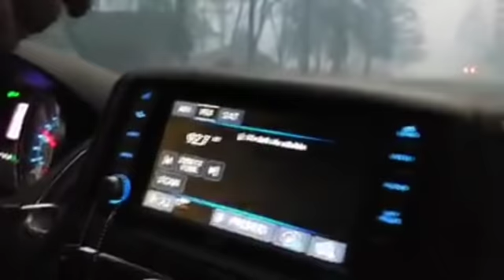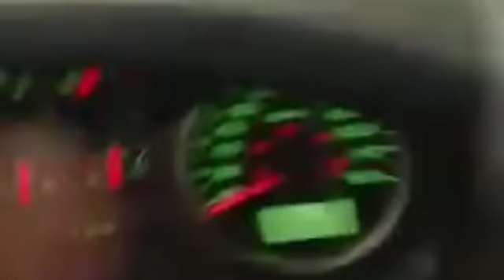Fire in california. Whats happening?